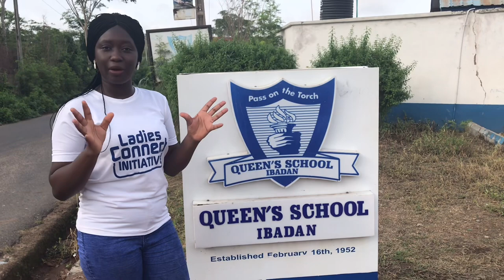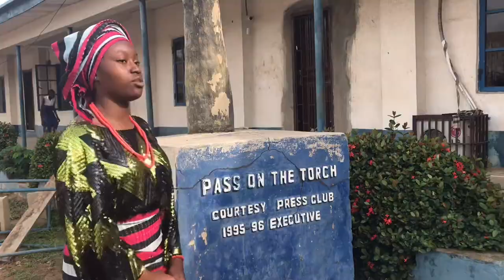A visit to Queen School Apata Ibadan ft Ladies connect initiative | menstrual hygiene day| Vlog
Visited my alma mater after so many years, Queen school Apata Ibadan, Oyo state